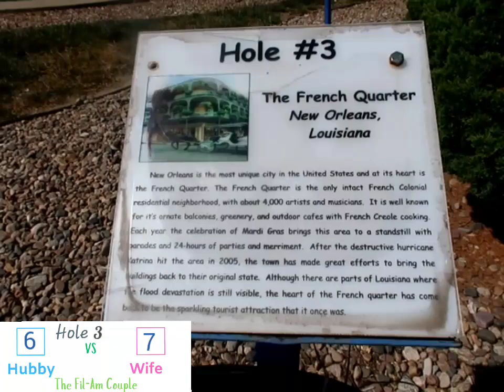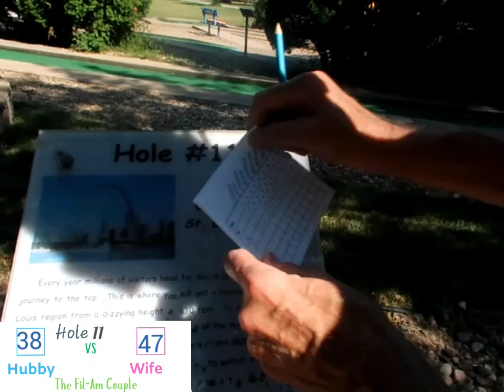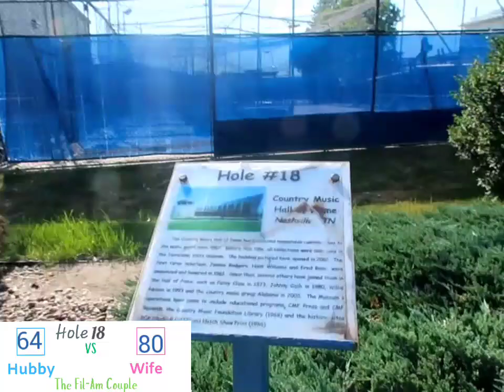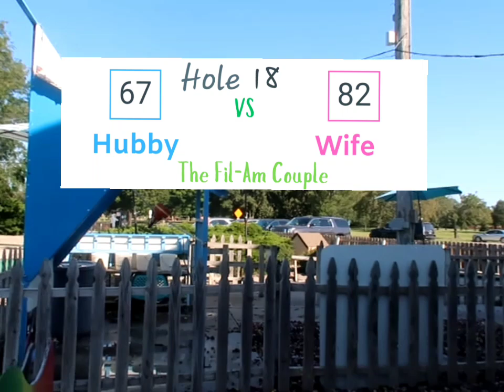Papio Fun Park - Omaha Ne | Impressive Hole in One For Hubby | The Fil-Am Couple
Notes: Hubby wrote i got 3 pts in whole number 1 but o actually got 4 pts. So i got 83 pts. its my highest score so far, my worst game ever. Babawi nalanh tayo next game😊